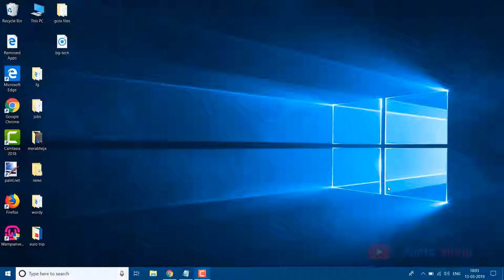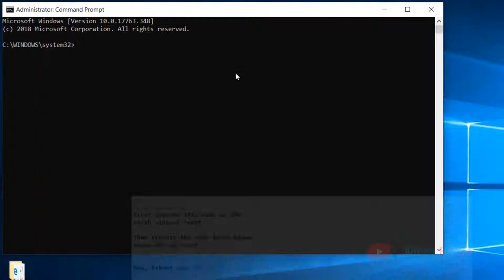Fix Windows 10 Valid IP Configuration Error 2019